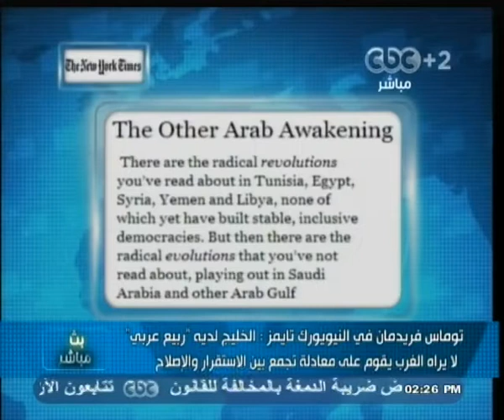في النيويورك_تايمز: الخليج لديه "ربيع عربي" لا يراه الغرب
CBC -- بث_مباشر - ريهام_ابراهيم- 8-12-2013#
ضيف الفقرة
عزت إبراهيم - الكاتب الصحفي "